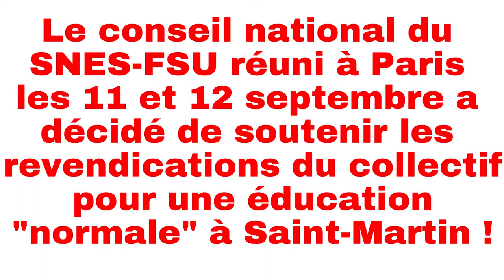Intervention de Laïdi BEN HADDOU sur la situation à Saint-Martin au conseil national du SNES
Laïdi BENHADDOU co-secrétaire académique du SNES FSU Guadeloupe intervient au conseil national du SNES-FSU le 11 septembre sur la situation de la rentrée inacceptable à Saint-Martin et demande une intervention auprès du ministre Blanquer !